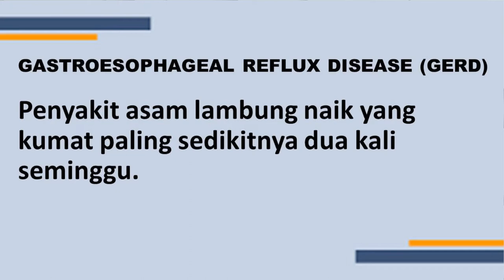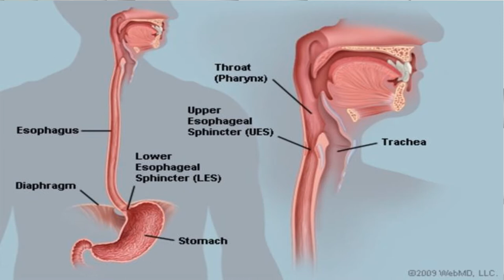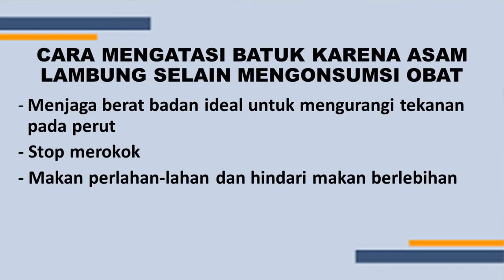BATUK KRONIS TIDAK KUNJUNG SEMBUH? KEMUNGKINAN KARENA ASAM LAMBUNG!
Bagai temen-temen yang sering batuk tapi ga sembuh-sembuh, khususnya kalau malam hari. Sudah Cek THT tidak ada hasil, mungkin ini gejala penyakitnya...